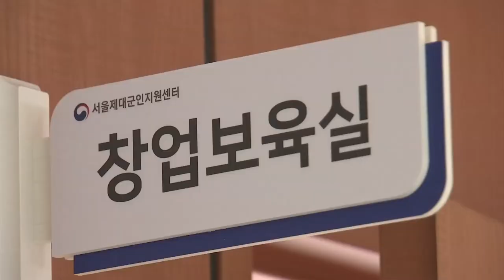국가보훈처, 창업지원센터 개소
[국방뉴스] 19.03.28 강경일)
국가보훈처는 지난 27일 중·장기 복무 제대군인의 창업지원을 전담할 ‘창업지원센터’ 개소식을 갖고 본격적인 운영에 들어갔습니다.

서울지방보훈청 오진영 청장이 주관한 이날 행사는 현판 제막식을 시작으로 개식선언, 경과보고, 업무협약식, 축하행사 순으로 진행됐습니다.

보훈처가 운영하는 ‘창업지원센터’는 서울제대군인지원센터의 창업지원팀을 확대한 것으로 그동안 했던 일반적인 상담을 비롯해 교육훈련비 지원, 사업설명회 등의 업무에서 활동 범위를 더 넓혔습니다.

확대된 창업지원 업무는 창업지원 트렌드에 맞춘 프로그램 운영을 비롯해 관계기관 등과 협업을 통해 예비 창업자들에게 보다 체계적이고 전문적인 창업지원 서비스를 제공할 예정입니다.

특히 센터는 창업보육공간 등 시설과 장비를 갖추고 경영상담, 법률, 특허, 세무, 회계컨설팅 등의 지원 업무와 함께 협약을 맺은 관계기관들과 함께 역할을 나눠 기술자문, 마케팅, 창업 정보 등을 제공합니다.